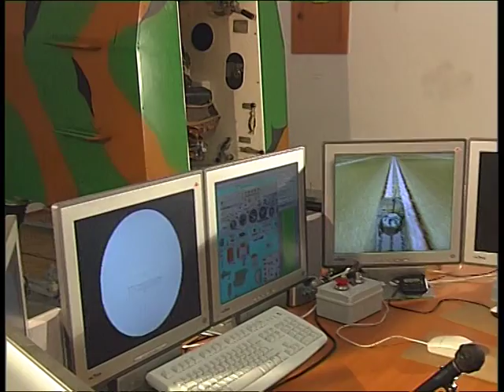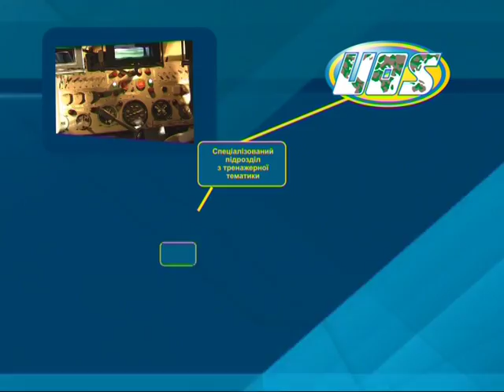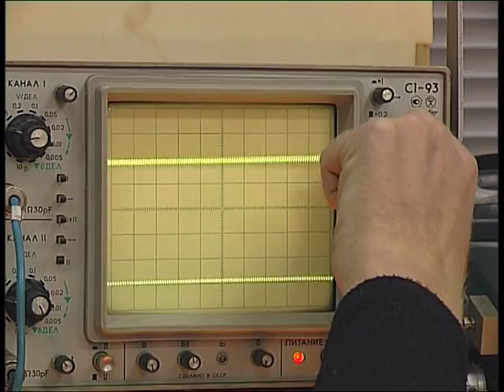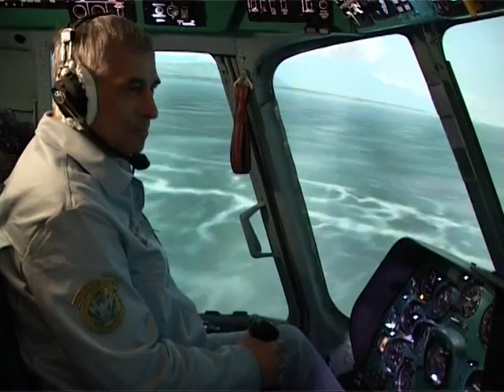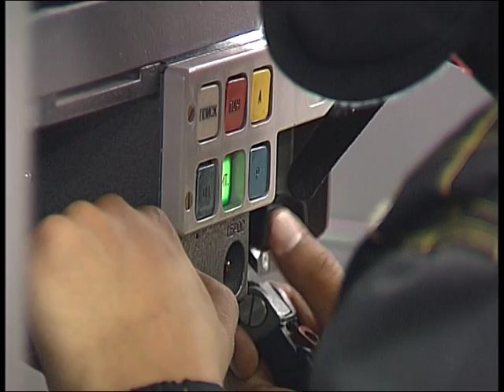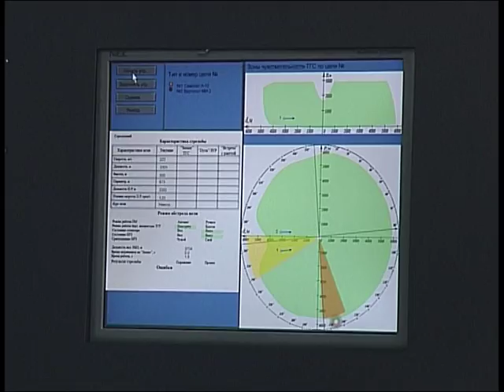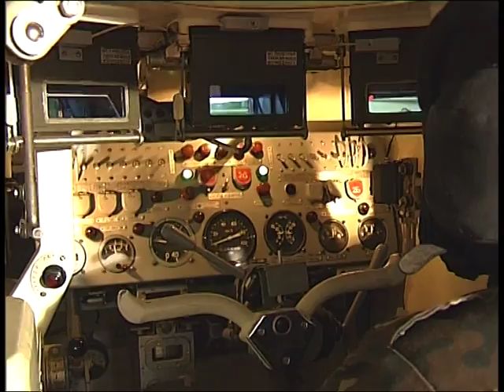Тренажёры "УКРОБОРОНСЕРВИС"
Презентационный фильм о компании "УКРОБОРНСЕРВИС", о тренажёрах для овладения военной техникой и вооружением украинского производства.